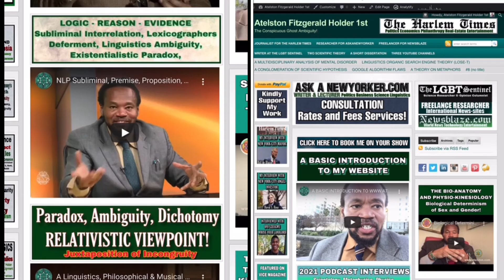Omniscient/Omnipotent/Omnipresent/Targeted Individual/Gangstalking PT1901 Synchronicity/Coincidences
OMNISCIENT, OMNIPOTENT, OMNIPRESENT; SCIENCE; IDEALISM, MATERIALISM, DUALISM, MONISM, NON-DUALITY, SOLIPSISM, TARGETED INDIVIDUALS, GANG-STALKING, CHOSEN ONES; CROSSDISCIPLINARY, MULTIDISCIPLINARY, TRANSDISCIPLINARY, INTERDISCIPLINARY ANALYSIS ~  PART 1901 (MCMI) SYNCHRONICITY AND COINCIDENCES

🐰TRANSCENDENTAL AMBASSADOR! 🐰